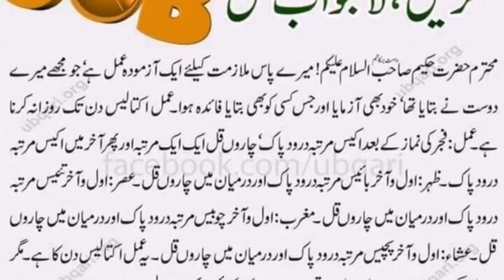Wazifa#Wazifa for Job#Ubqari wazaif#Roohaniyat rooh ki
In this video you can watch Wazifa for Job#Ubqari wazaif#Roohaniyat rooh ki